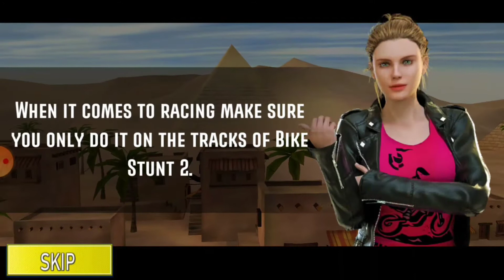Bike Stunt 2 Bike Racing Game Offline Games 2121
or informative videos.
Thanks.
Please send us your feedback in Comments

About

Welcome
Mobile Apps is the huge amount of Play Store Apps and Games Videos. In This Channel we make Videos About All Mobile Apps and Games Videos on Daily Basis. Mobile Apps YouTube Channel is the Top Information of All Mobile Applications and gaming channel. In This Channel we are telling about installation of apps and games and the process of there Use.
Thanks
Please send us your feedback in Comment box.